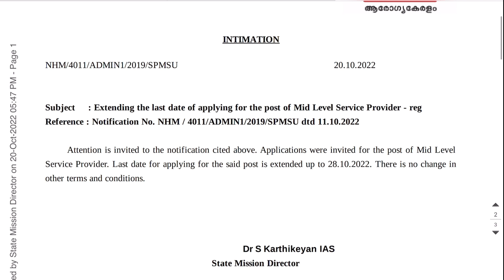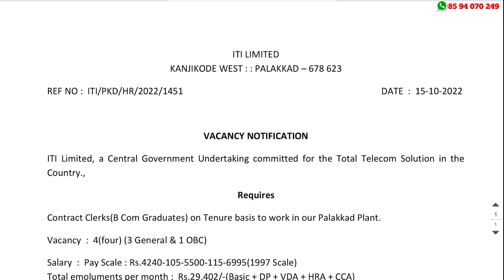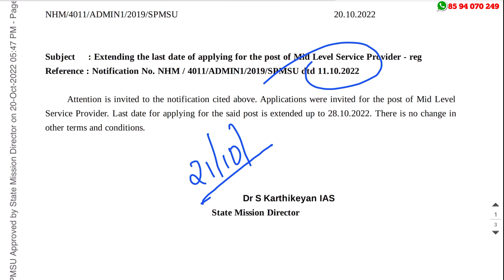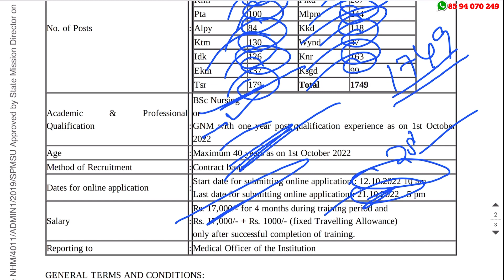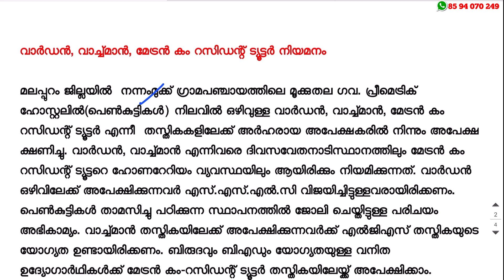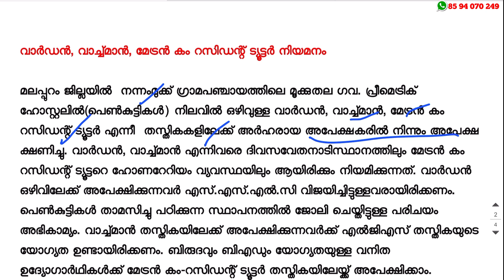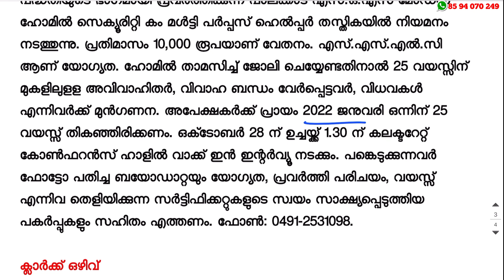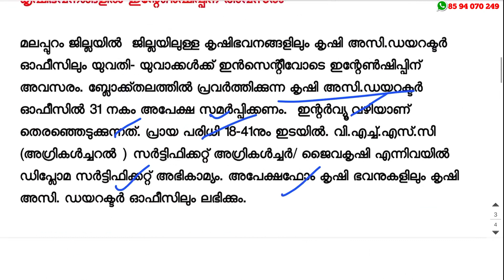PSC പരീക്ഷ വേണ്ട !! നിങ്ങളുടെ ജില്ലകളില്‍ സര്‍ക്കാര്‍ ജോലി | Latest Kerala Job Vacancies 2022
Latest Kerala Job Vacancies

What we discuss in this channel? 👇👇
👉Electrician job
👉Delivery jobs
👉Education